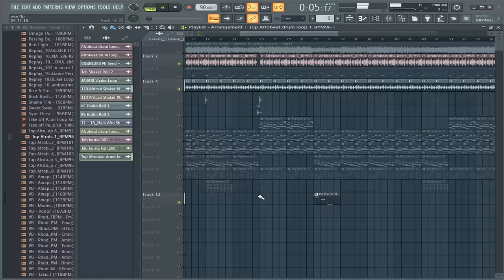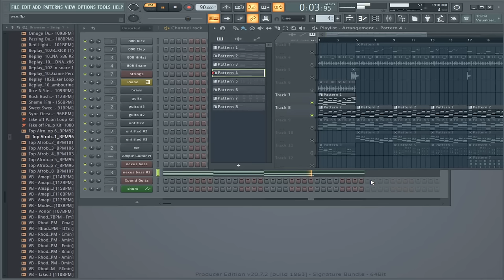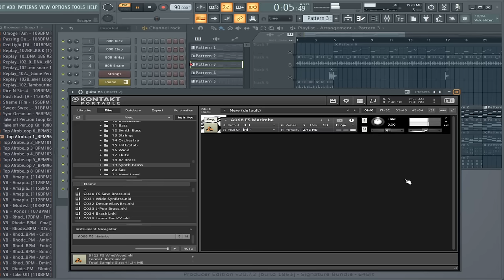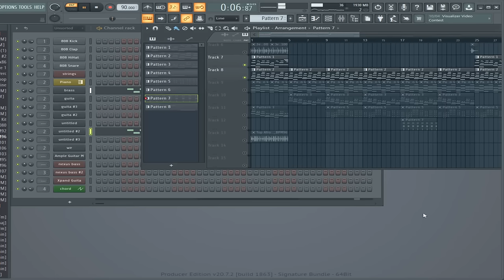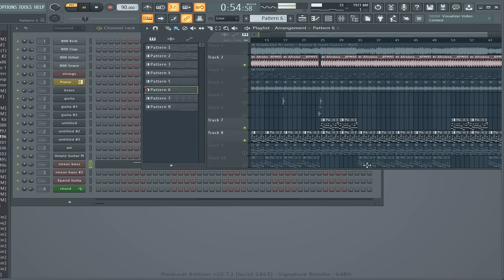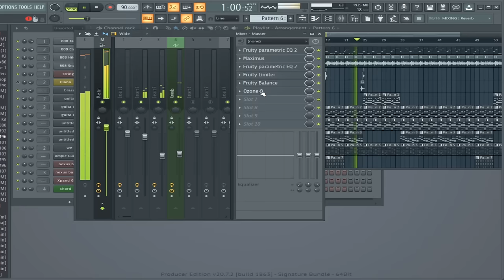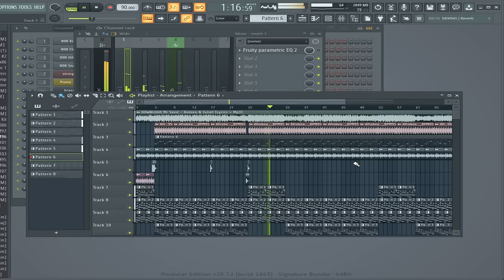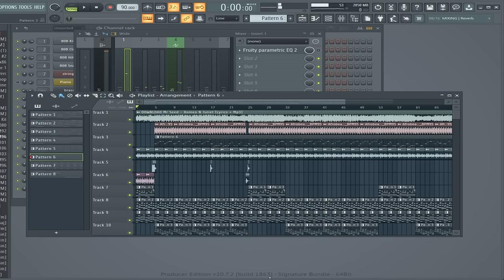Zouk ` Kizomba ` Free FLP File ` MR SEED - Romeo and Juliet Remake